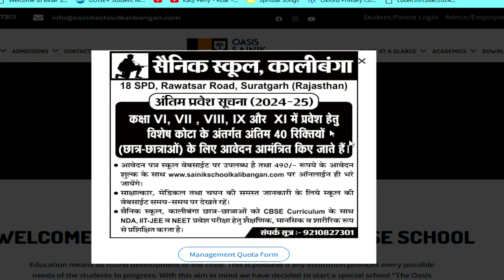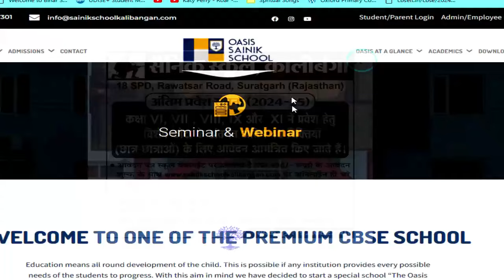Sainik School Teachers वैकन्सी Excellent Salary, Food, Accomodation | आवासीय विद्यालय | सैलरी-65000